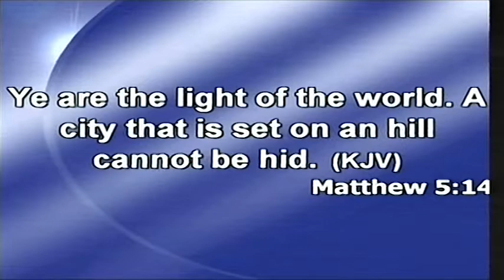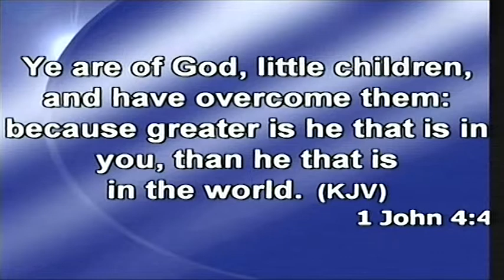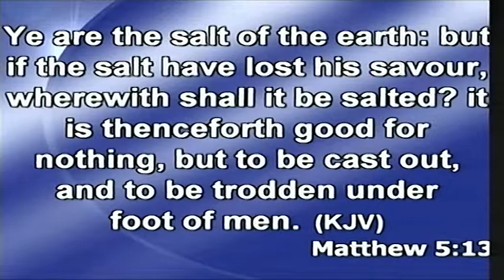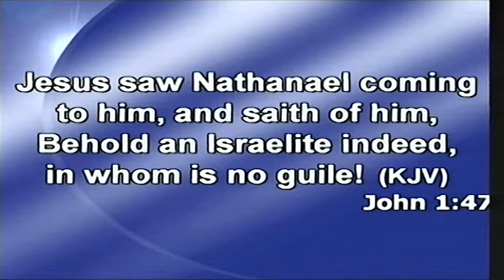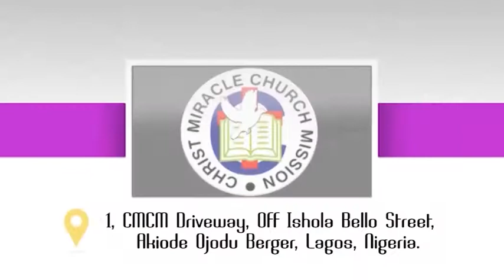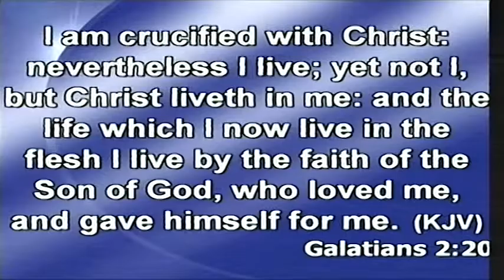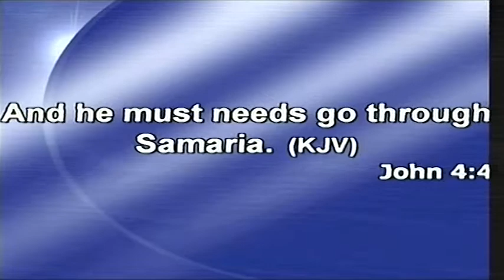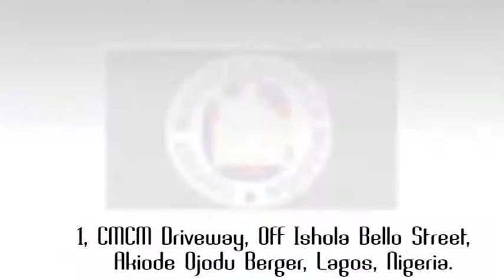WED MAY 29, 2019 SERVICE